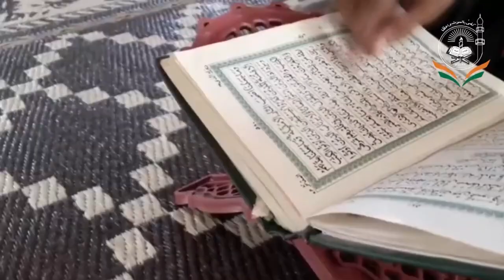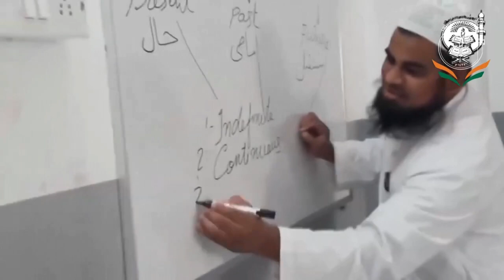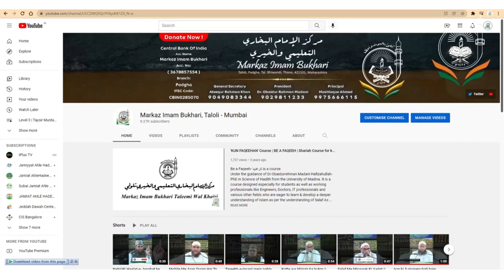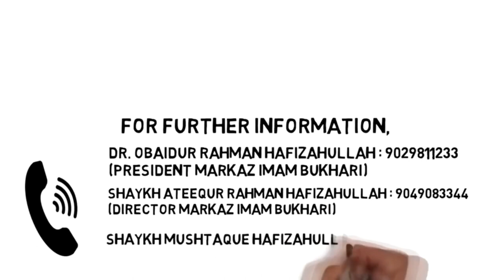Ta'aruf Markaz Imam Bukhari Taloli, Bhiwandi 2023